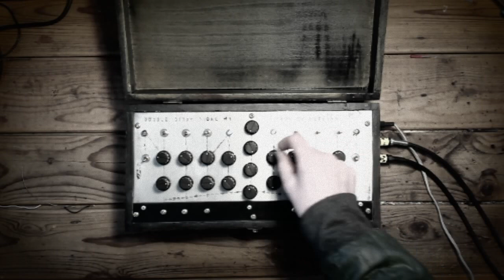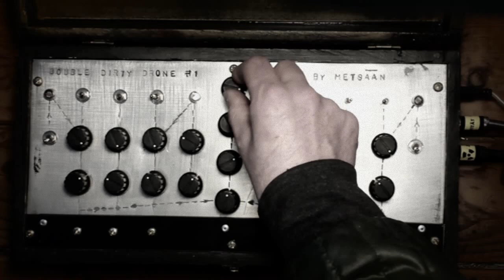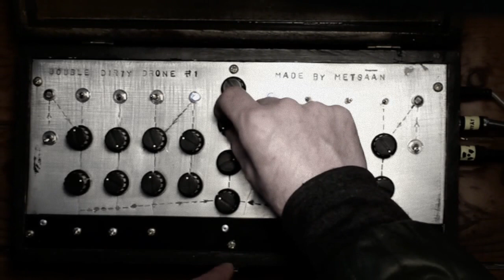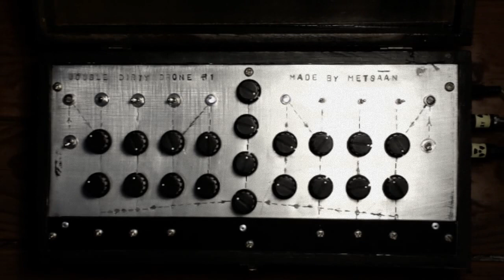Double Dirty Drone #1 - Handmade Stereo Drone Generator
Handmade bass-heavy double drone-generator in a recycled wooden box with a faceplate made of aluminium and black plastique. Get lost in sounds that slowly evolve and shift by controlling each of the two drone channels (left/right). Both drone channels consist of  3 drone-oscillators and each of those is controlled by 2 pots, one toggle switch for frequency range (low/hi/mid) and one body-contact that lets you modulate the sound by touching it. One of each channel’s drone oscillators can optionally be controlled by light/darkness with an LDR (light dependent resistor), that can be activated with a toggle switch and works best in dark places. One other channel of each drone oscillators is modulated by a very slow LFO with a depth control and ultraviolet indicator LEDs. Both channel’s summed signal is routed through a resonant filter section with a frequency and a resonance control, as well as a shape pot that “mixes” the dry and the the filtered signal in a way that is “subtractive” in the middle section of the dial and of course a  global volume control. Those controls are synced by stereo-potetiometers so the setting of the filter and the volume for both channels are always the same. Handmade in Finland by METSÄÄN.

Output: 2 X 6,3mm mono-jack.
Input: 9 -12V DC, 2,1mm DC jack (inside -/+ outside)
Size: 35 X 17,5 X 11,5 cm